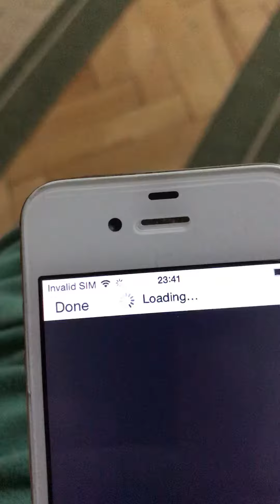Clock Final 2019-2021 2021 Russian tv May 5, 2019 - September 1, 2021 pobednik 2 years final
Emily Buntess 2020/2021 final